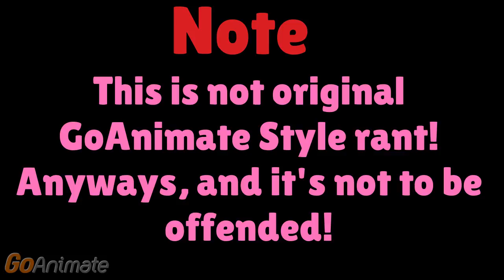Rant/Salute Episode 1: 1st comments (NAGASAR+Read desc.)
(This is for only If have enough or I can't stop like these in my opinion)
THIS IS NOT ORIGINAL GOANIMATE STYLE RANT! AND STOP WITH 1ST COMMENTS, THIS IS GETTING ANNYOING! Anyways, this is not to be offended!
NO 1ST COMMENTS!